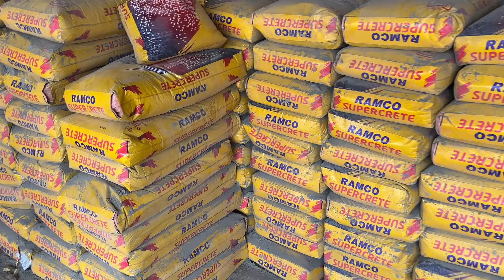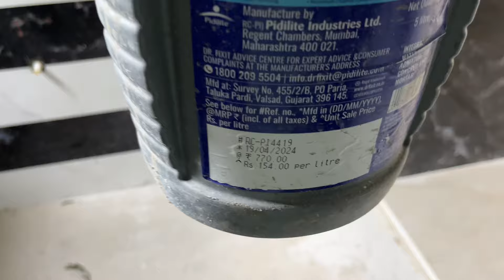how to construct slab in low budget // Slab Calculate, Slab Estimation in Telugu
teluguconstructionwork telugubuildingconstruction slabcost how to construct slab in low budget // Slab Calculate, Slab Estimation in Telugu